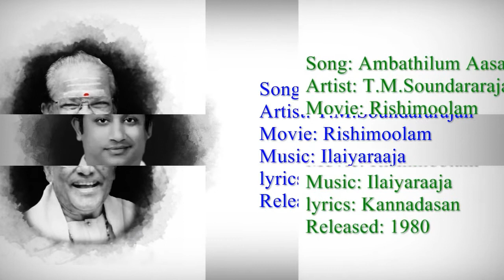ஐம்பதிலும் ஆசை வரும் - Aimbathilum Aasai Varum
Song: Ambathilum Aasai
Artist: T.M.Soundararajan
Movie: Rishimoolam
lyrics: Kannadasan
Released: 1980